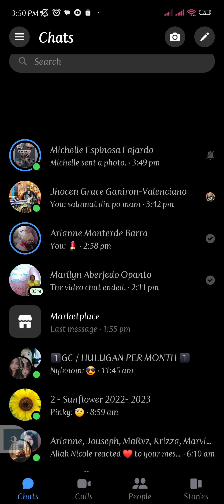Wind Wings Gameplay | Mattgaming